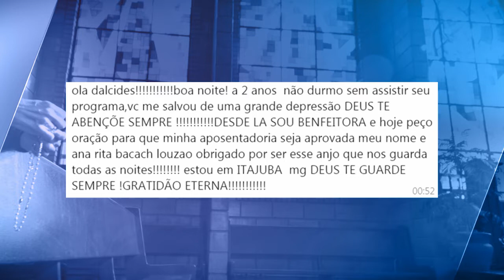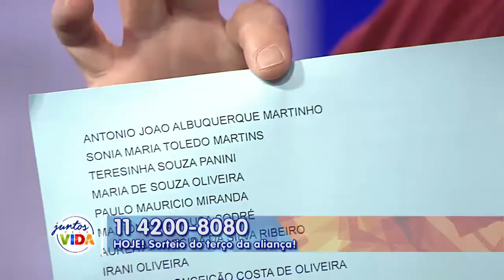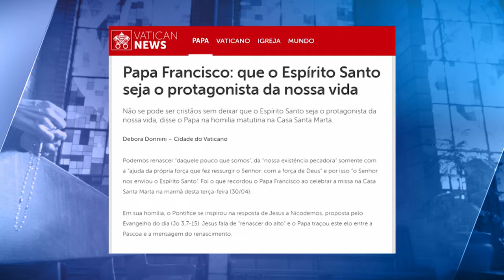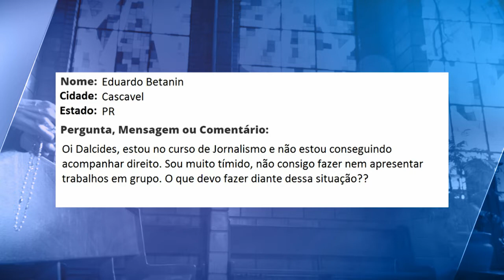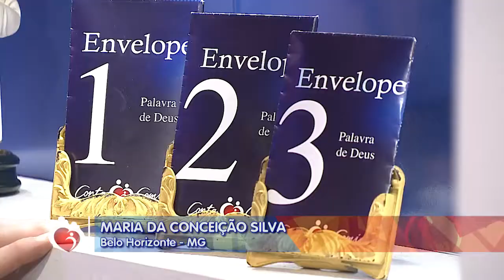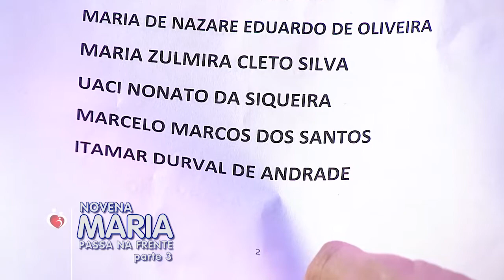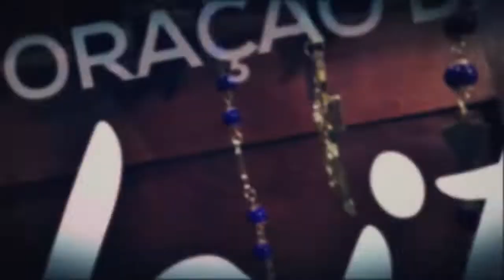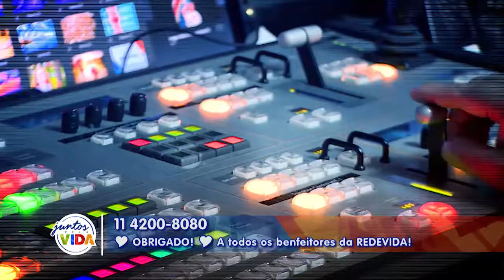Conta Comigo - 03/09/19 - Parte 2